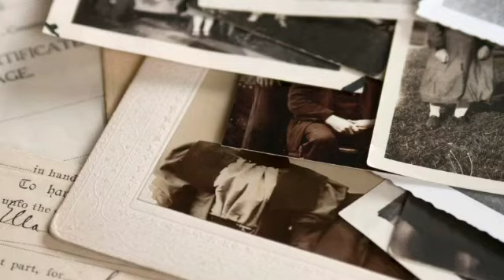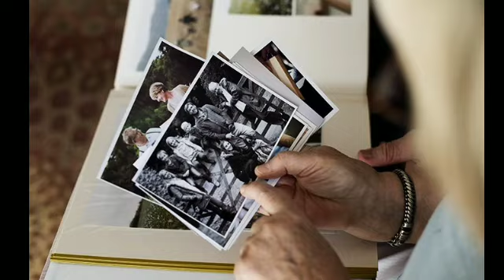Kim Porter's All-Tell-Memoir SHOWS Oprah Winfrey SL£PT With Diddy| They Planned To JUMP Kim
At the heart of Porter's memoir is the incendiary claim that Diddy, her former longtime partner, was involved in a clandestine affair with none other than media titan Oprah Winfrey.     According to Porter's account, the two entertainment powerhouses conspired to orchestrate a calculated plan to remove her from the picture altogether.   The memoir alleges that Diddy and Winfrey were determined to find a way to "jump" Porter, a chilling implication that they sought to do her harm.